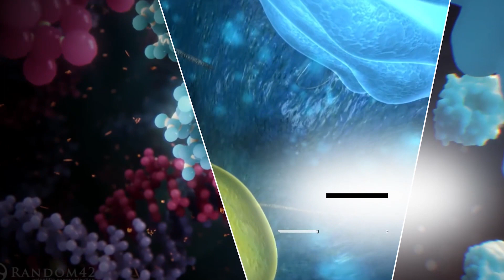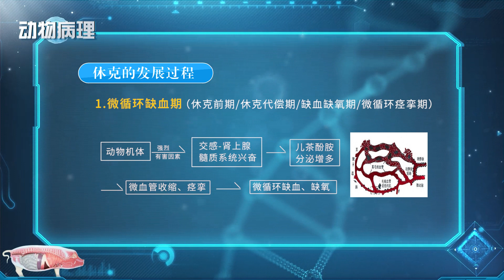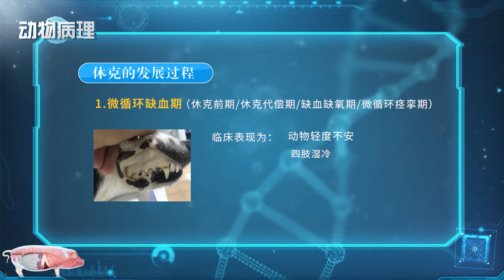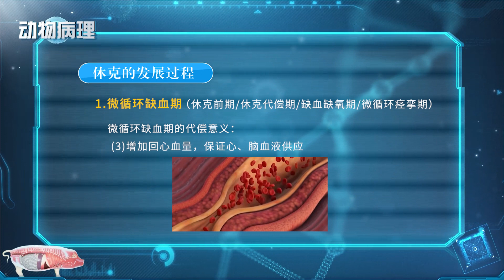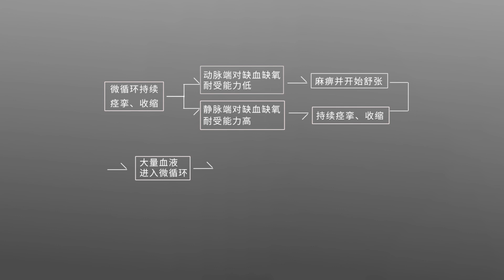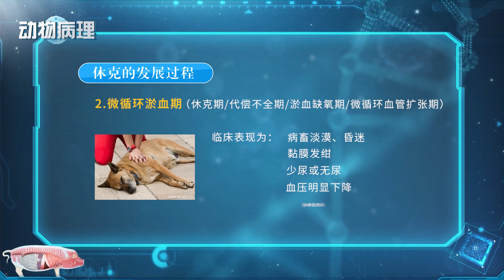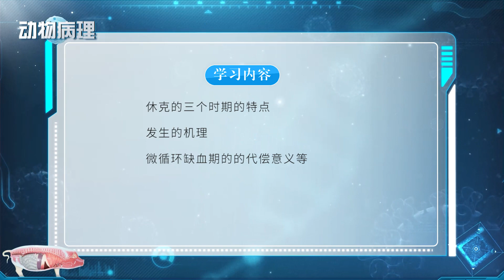10 1休克（曹婷婷）